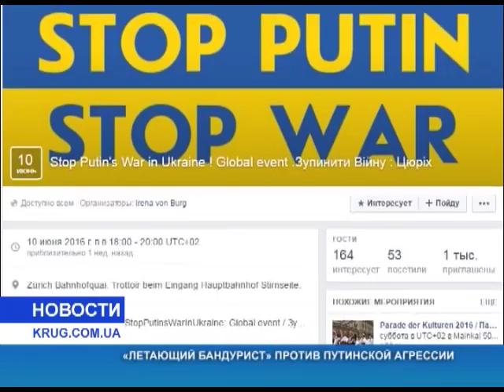Летающий бандурист против путинской агрессии